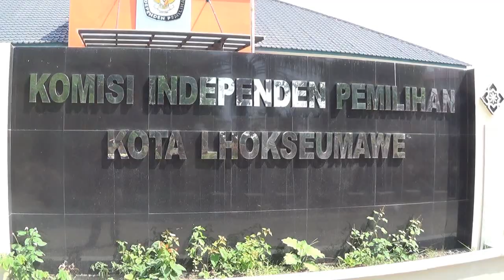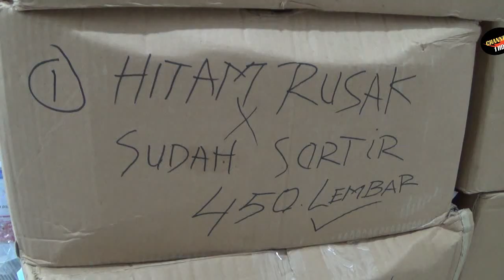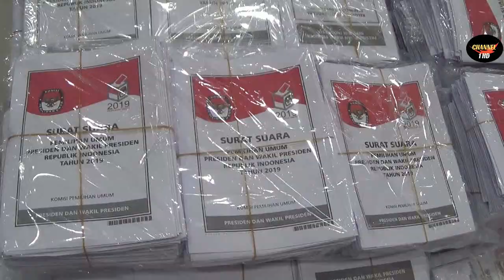10 ribu kertas surat suara rusak di Ktr KIP Lhokseumawe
KOMISI  INDEPENDEN PEMILIHAN / KIP KOTA LHOKSEUMAWE MENEMUKAN SEPULUH RIBU LEBIH SURAT SUARA RUSAK SETELAH DISORTIR  //

ENIS KERUSAKAN PADA SURAT SUARA / SEPERTI WARNA BERBEDA DENGAN ASLINYA / KERTAS TERPOTONG DAN UKURAN TIDAK SESUAI / SENIN (18/03/2019)//